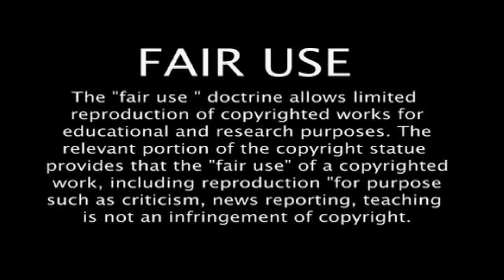EX Ministries The Truth Behind Hip-hop 6 (Promotion)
he Truth Behind Hip Hop 6 - Detained for Entry is a message that picks up where Part 5 left off. Many questions that may have been raised in your minds from viewing Part 5 are answered in this powerful DVD.

From Gnosticism to Magic and Aliens, G. Craige Lewis lays it out plain and simple so that all can see the deception that is forthcoming to our nation. As you are entertained by gnostic producers and movie makers, you are being detained while "something" enters into you. G. Craige Lewis shows you exactly what that "something" is!